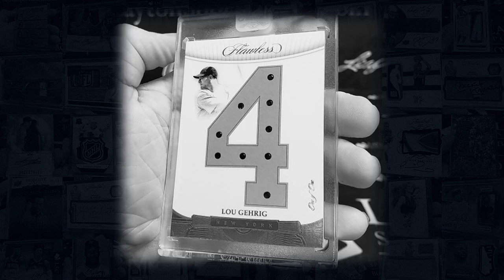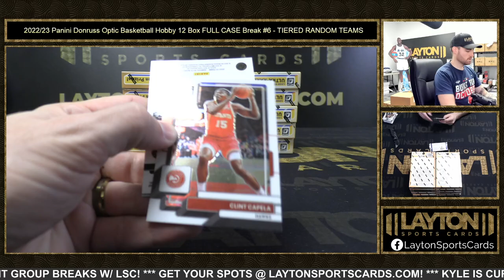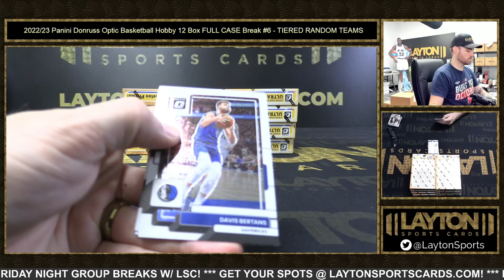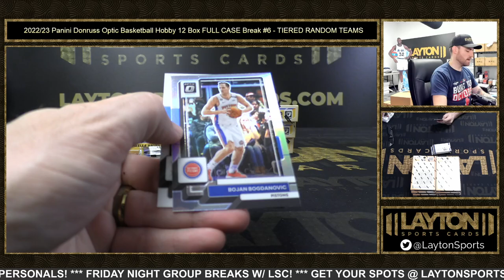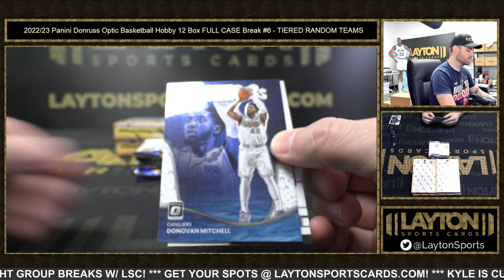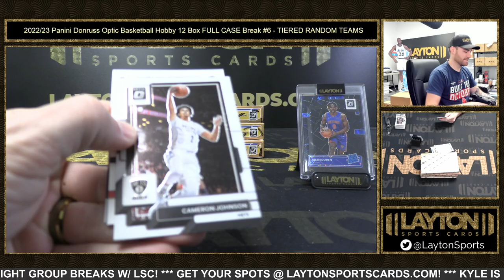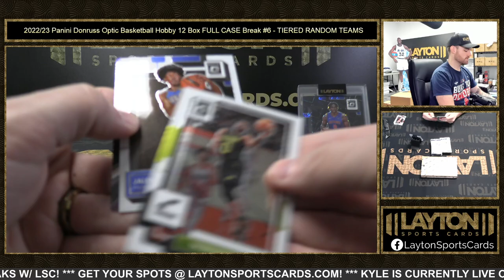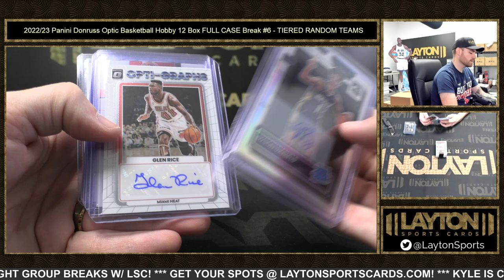2022/23 Panini Donruss Optic Basketball Hobby 12 Box FULL CASE Break #6